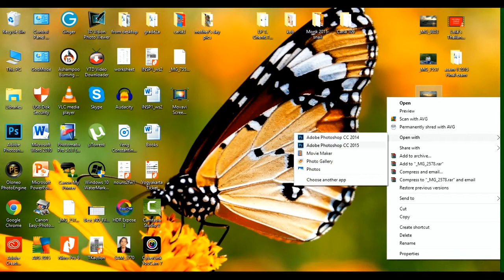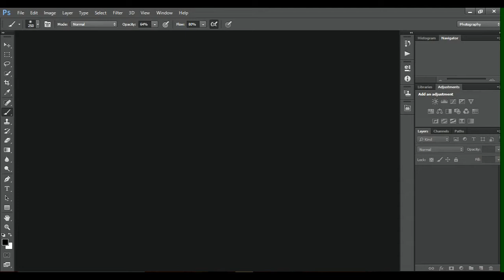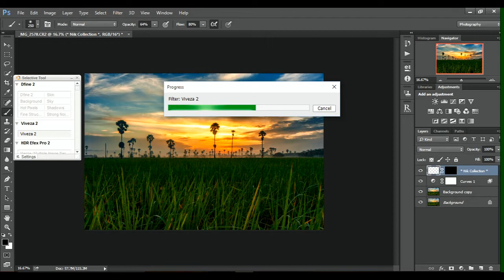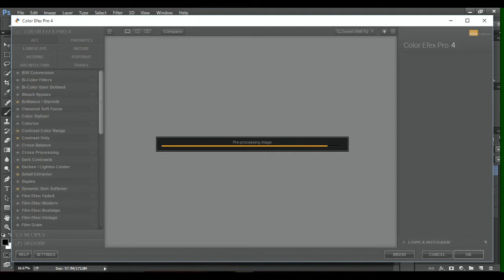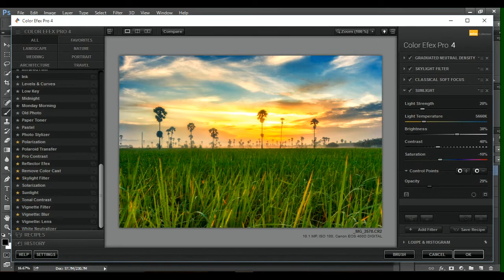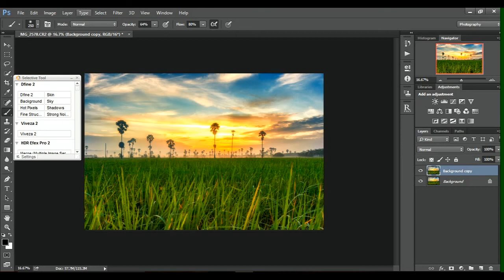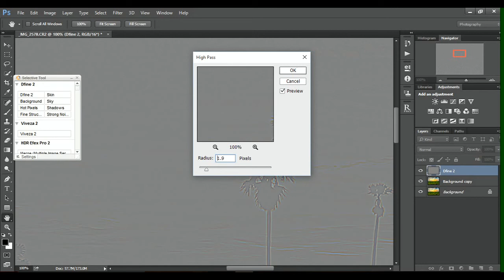PS cc 2015 + Niksoftware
Landscape editing using PS cc 2015 + Niksoftware..the photo effects are just personal preference but I want to share with you.